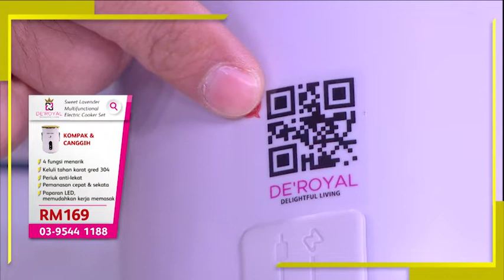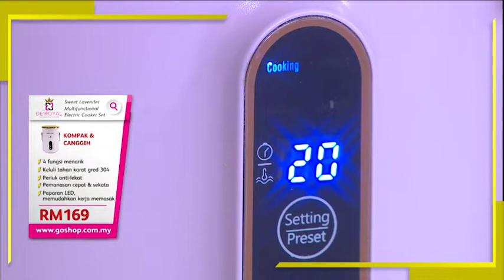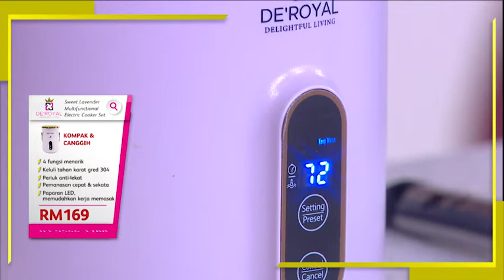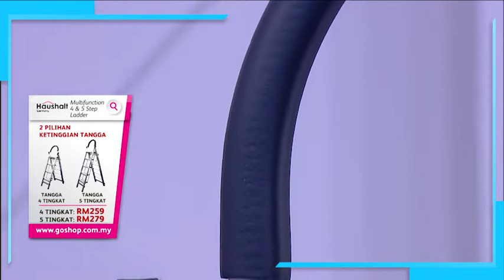Zasss Ep56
Jangan lupa untuk saksikan Zasss Ep 56 minggu ini kerana ada 2 produk menarik menanti anda! Dan tak lupa juga ada kempen yang membuatkan anda tersenyum keriangan! 😎